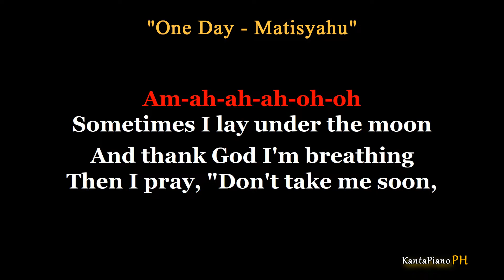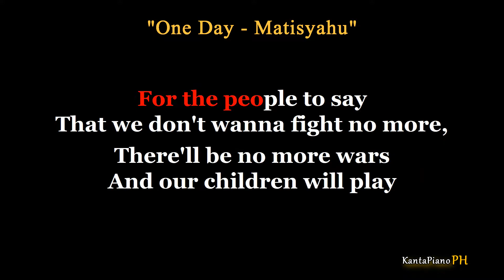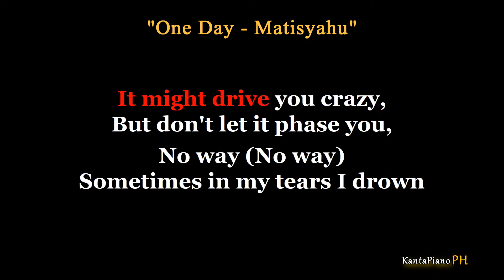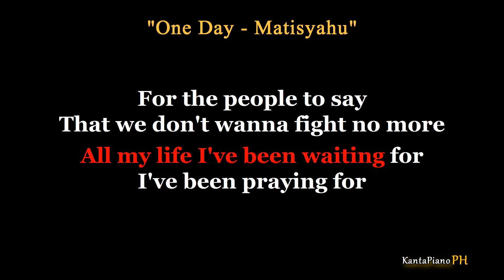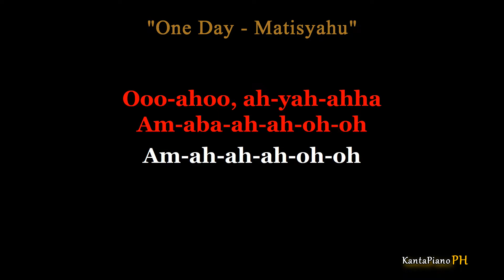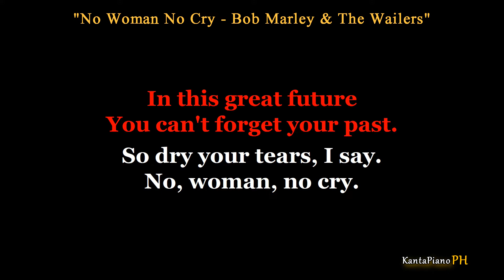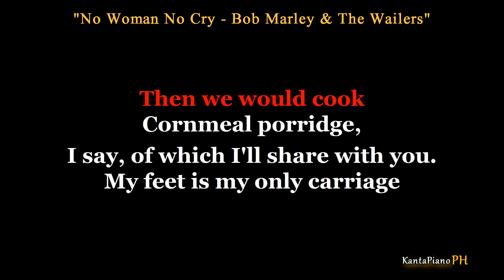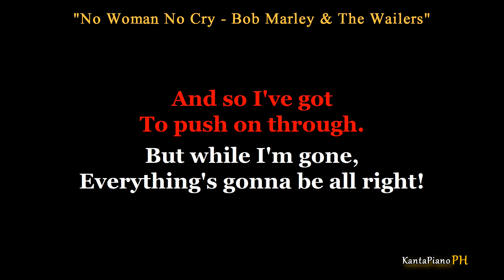One Day / No Woman No Cry - by Matisyahu // Bob Marley (Karaoke Piano Version)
One Day / No Woman No Cry -  Key of Bb Major  (Karaoke Piano Version)
Originally Performed by - Matisyahu // Bob Marley